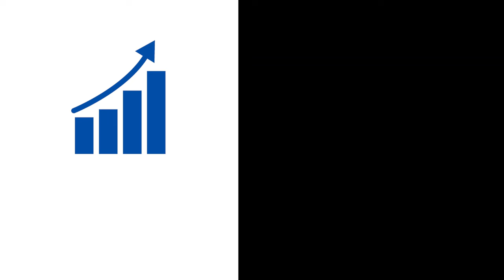Special offer for owners of rental properties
We have a special offer just for you.
M Property Management is now offering a one-month free property management service for property owners throughout Wenatchee Valley.

We are so confident you will love all of our property management services we are giving a month of property management for free because we know you will want to stay for years after you experience M Property Management's full range of services.

Some of the services we provide include:
Transparent Accounting with Monthly reports.
24/7 Maintenance Hotline
Primer Tenant placement, background checks, reference checks

Our goal is to get the highest quality renters possible for our clients. We strive to help property owners retain these quality renters so that they stay in your properties longer and treat your property as their own home.

We also help our clients achieve optimal rental income. We do not want to overcharge, but because we give the absolute best service and the best rentals, our renters stay longer because they love the property. With transparent accounting, it will be easier than ever to evaluate your rental financial performance

If you're interested in a new property management company or if you are self-managing a property and you want to reduce the stress and headaches reach out to M Property management.

Give us one month and see for yourself how we can make your rental property more profitable, and less stressful. If you are not impressed with our services you can cancel any time.

We have put together systems and a complete process that is outstanding and we want to share it with the property owners throughout the Wenatchee Valley.